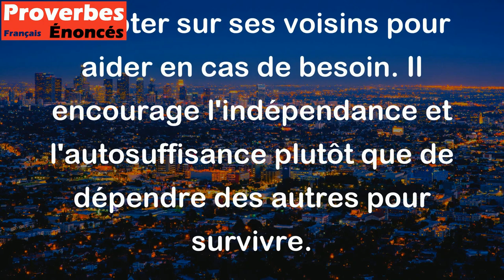Entourez plutôt votre maison de pierres que de voisins. - Proverbe Arabe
Ce proverbe arabe suggère qu'il vaut mieux avoir une maison solide et bien construite plutôt que de compter sur ses voisins pour aider en cas de besoin. Il encourage l'indépendance et l'autosuffisance plutôt que de dépendre des autres pour survivre.